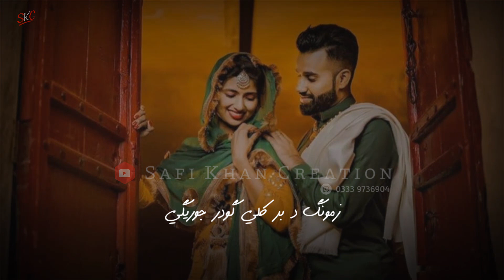Pashto New Songs Lyrics | Sola(Peace) | Brishna Amil | Afghan Muhajar(Refugees) | Paron Khabara shum